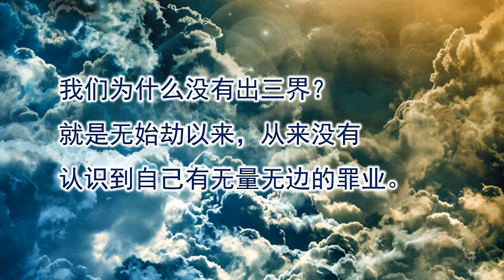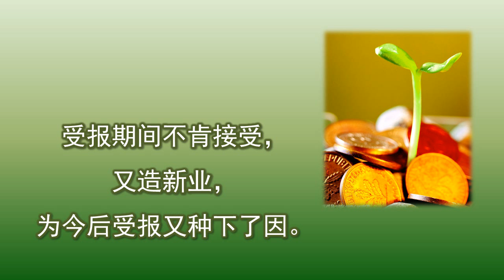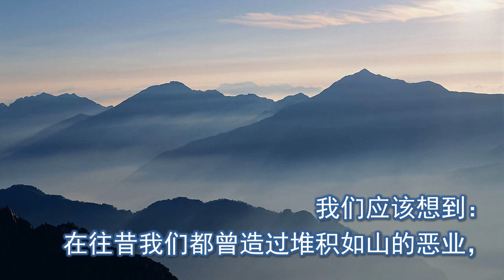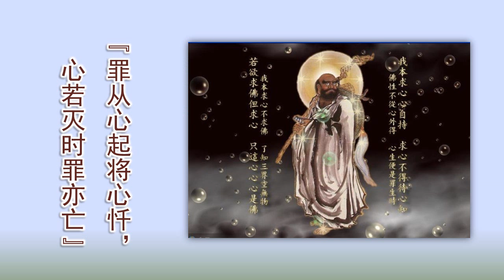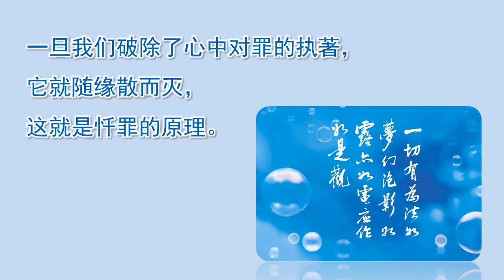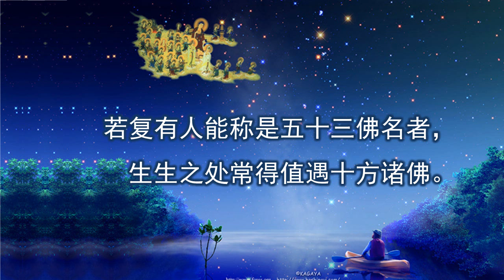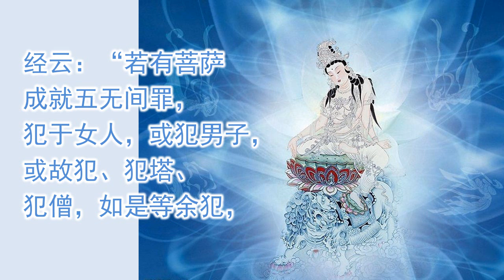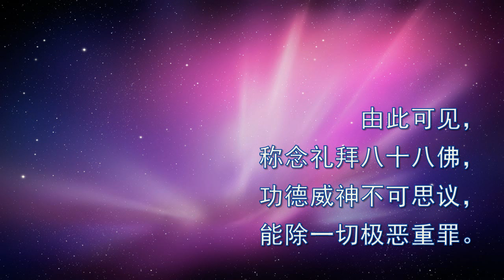地藏七打七手册3-忏悔解怨